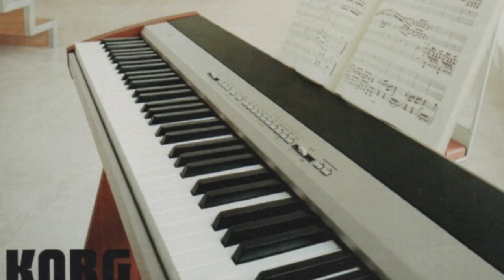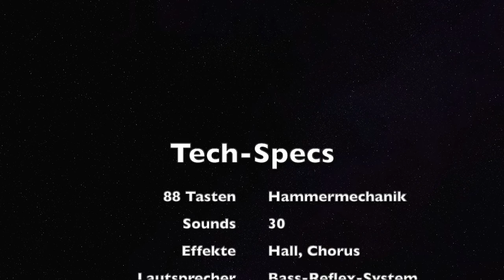09 Korg SP-300 - F. Chopin - Valse No.6 in Db-Major Op.64 No. 1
Digital-Piano KORG SP-300 / AUDIO DEMO-CD